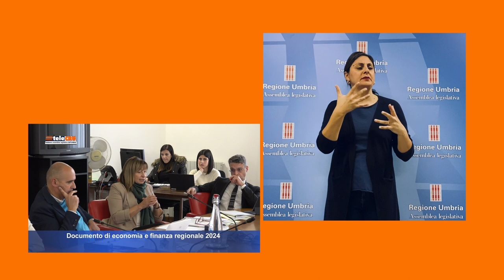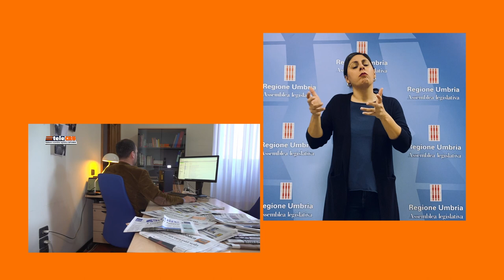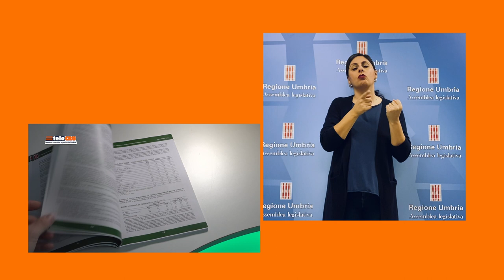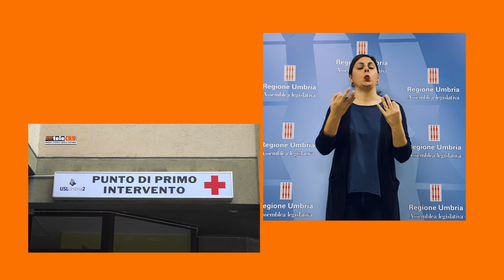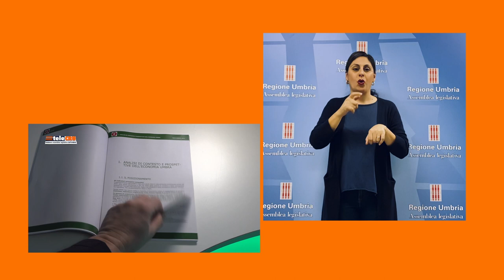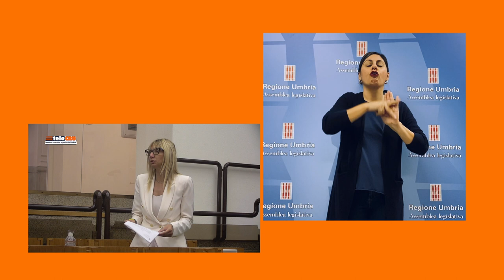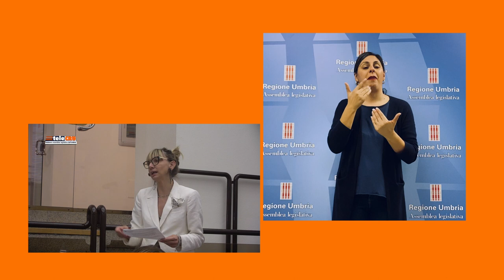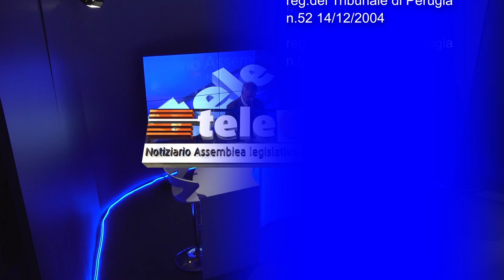TeleCRU numero 507 LIS (Lingua dei segni)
In questo numero: la presidente della Regione Umbria Donatella Tesei illustra in commissione il nuovo DEFR 2024 (Documento di economia e finanza regionale); le altre notizie dall'Assemblea legislativa.